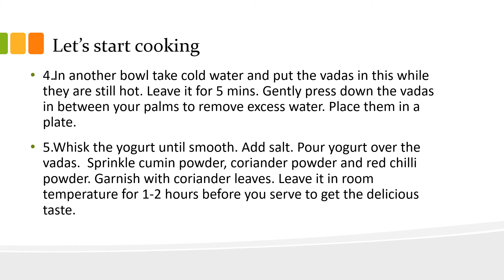Yummy Dahi Vada Recipe without chutneys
Quick and Yummy Dahi Vada Recipe without chutneys.